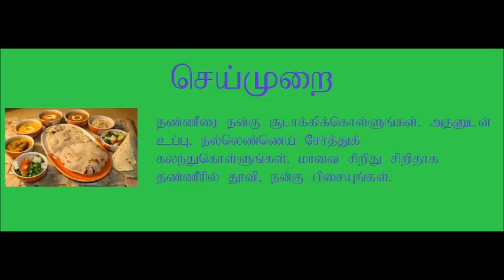Hot water Chapathi - வெந்நீர் சப்பாத்தி செய்முறை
How to Prepare - Hot water Chapathi